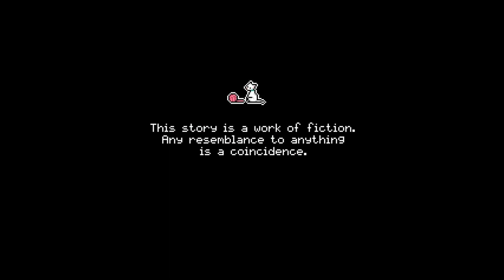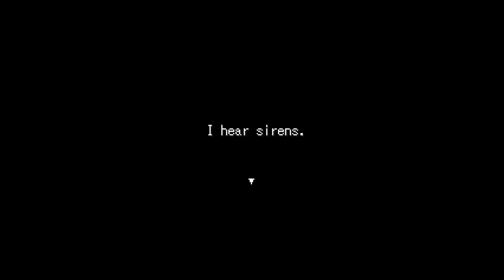Mix Ore [Let's Play / Deutsch] #1 - Meine geliebte Cafeaulait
Hallöchen ihr Lieben zu unserem neuen Let's Play-Projekt - wir spielen das Horror-Adventure "Mix Ore" von Charon aus dem Jahre 2013 :D. Übersetzt wurde das Spiel von Terriball!
Kantarou erwacht ohne Erinnerungen in einem Krankenhaus-Bett. Kann er dem Mädchen trauen, welches ihn jeden Tag besucht und in das er sich Stück für Stück verliebt?